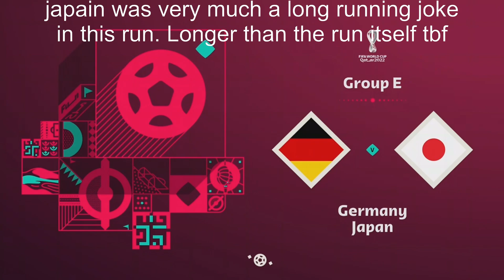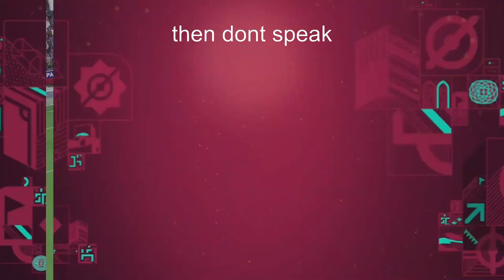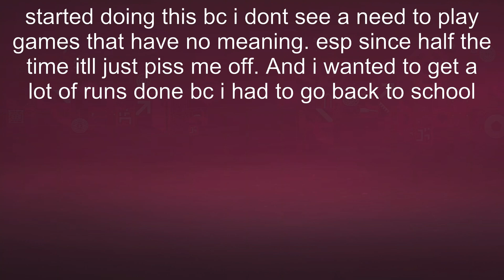Can I Win the FIFA World Cup with Japan?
This is episode number 6 in the 47 part series. Check out the playlist this is in to watch the rest! This run honestly gives the Korea one a run for its money as the worst.

Socials!

Music!